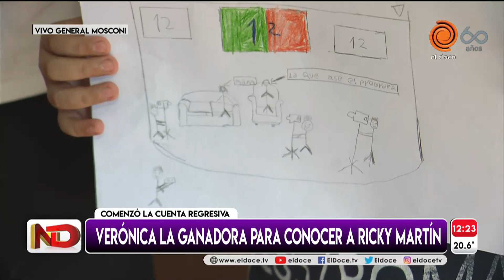Va a conocer a Ricky Martin y este es el regalo que le tiene preparado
Verónica es la ganadora del concurso organizado por El Doce, con motivo de los 60 años, para conocer a Ricky Martin en el "Meet and greet", una previa del show. "Es una gran alegría, la verdad es que no caía que había ganado" contó que su hija la anotó en el concurso y que lo siente como un regalo de cumpleaños. Dijo que lo sigue desde su adolescencia y además, reveló qué le llevará de regalo: una manzana para que le haga "una mordidita". Reveló que le pedirá que le cante "La Mordidita" y que si lo hace, se va a sacar las sandalias para bailar con él.